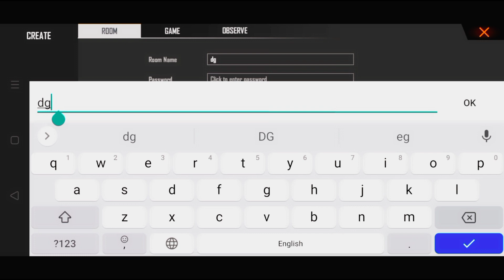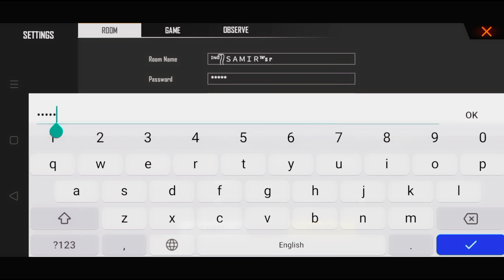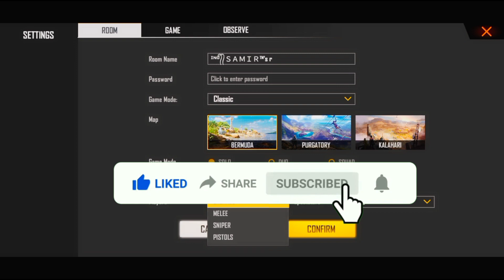HOW TO CREATE CUSTOM ROOM IN FREE FIRE | CREATE OWN CUSTOM ROOM FREE FIRE | CUSTOM ROOM KAISE BANAYE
how to join custom room in free fire
how to join custom room in free fire without password
how to join custom room fast in free fire
how to join custom room with squad in free fire
how to join custom room in free fire with password
custom room full problem in free fire clash squad
free fire custom room full problem how to solve
how to create a custom room in free fire
how to create a custom room in free fire with unlimited gloo wall
how to create a custom
how to create custom room in ff
how to create custom room in free fire clash squad
how to create custom room in free fire clash squad 1vs1
how to create custom room in free fire malayalam
how to create custom room in free fire telugu
how to create custom
how to create custom room in free fire unlimited gloo wall and ammo
how to create custom room in free fire
how to create custom room in free fire with gold how to create custom room and play
How to join custom room
free fire custom room
free fire me custom room kaise banaye
custom room free fire
how to create unlimited gloowall custom room
how to create 500 health custom room in free fire
unlimited gloowall custom room free fire
500 health custom room free fire
How to get free room card in free fire
Free fire free custom room card
CUSTOM ROOM CARD FREE MAI KAISE MILEGA
GET FREE CUSTOM ROOM CARD IN FREE FIRE
HOW TO GET FREE CUSTOM ROOM CARD IN FREE FIRE
HOW TO CREATE FREE CUSTOM ROOM IN FREE FIRE
How to make free custom room in free fire
HOW TO GET FREE FIRE CUSTOM ROOM CARD FREE
HOW TO GET FREE ROOM CARD
FREE FIRE NEW CUSTOM ROOM CARD EVENT
FREE CUSTOM ROOM CARD KAHA MILEGA
How to get unlimited custom room card in free fire
Free custom room card in free fire
Unlimited custom room card without guild in free
Custom room card

🙏 PLEASE 🙏

👍L👍
👍I👍
👍K👍
👍E👍

💌S💌
💌H💌
💌A💌
💌R💌
💌E💌

🔔S🔔
🔔U🔔
🔔B🔔
🔔S🔔
🔔C🔔
🔔R🔔
🔔I🔔
🔔B🔔
🔔E🔔

💬C💬
💬O💬
💬M💬
💬M💬
💬E💬
💬N💬
💬T💬